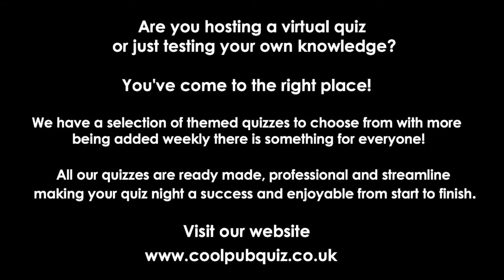Las Vegas Quiz 1 - Cool Pub Quiz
to view all of our quizzes.

What's included in Las Vegas Quiz 1
There are 60 questions in total over 5 rounds.
Round 1 - 10 Questions - Picture Round - Name the Hotel / Casino
Round 2 - 20 Questions - Las Vegas Trivia
Round 3 - 10 Questions - Las Vegas Shows
Round 4 - 10 Questions - Las Vegas Dining
Round 5 - 10 Questions - Picture Round - Past, Present and Future Celebrities
Plus a Tie Breaker Question